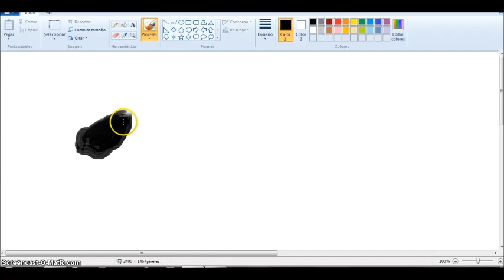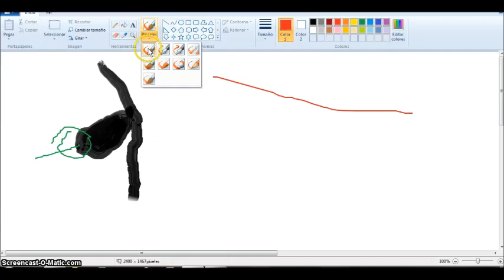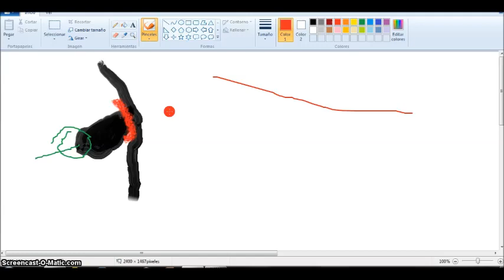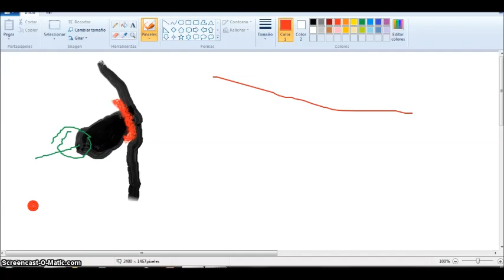COMO ELIMINAR UNA VERRUGA COLGANTE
os dejo un video actualizado dada la cantidad de preguntas que recibo , espero despejar vuestras dudas

Aqui te dejo un video de como hacerlo . Compartir y pasarlo bien es mi objetivo.